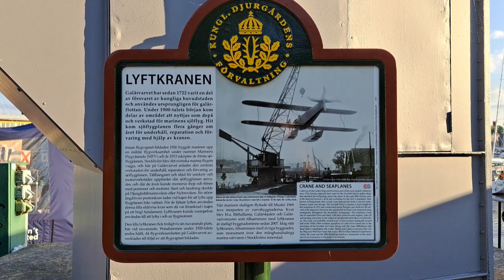ទេសភាពនៅក្រុង ស្តុកខុម ប្រទេសស៊ុយអែត 4K Amazing random walk in Stockholm, Sweden 2022